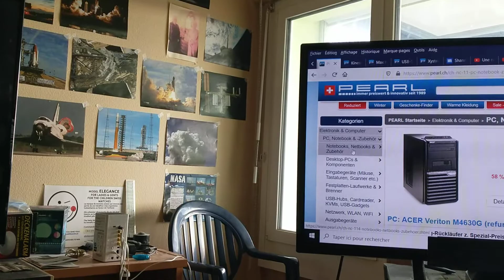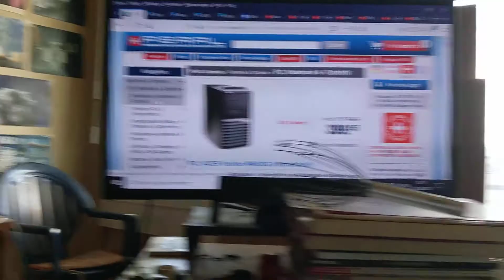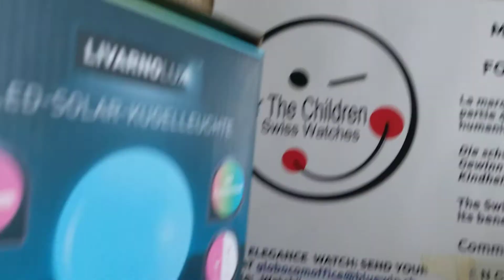SWISS CIVILIAN PROTECTION EXERCIZE VIDEO1 05.02.2020 (explanations)